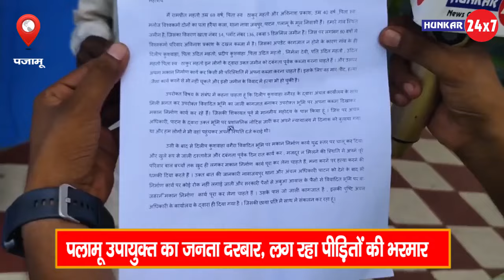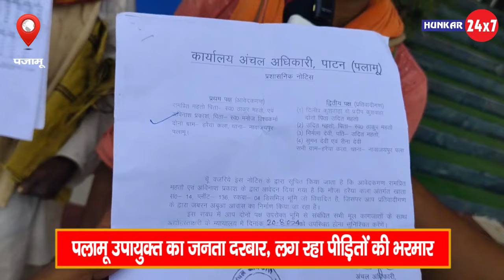पलामू उपायुक्त का जनता दरबार, लग रहा पीड़ितों का भरमार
Produced By :hunkar 24x7
Edited by :Mohsin Khan
Camera person :
About Hunkar24x7 Youtube Channel:  ख़बरों की हुंकार  Newspaper Official Channel, which covers all Up-to-date Coverage on the Latest Top News Stories, Sports, Business, Entertainment, Politics and More.

ख़बरों की हुंकार (Hunkar24x7) ख़बरों की हुंकार भारत का सबसे लोकप्रिय हिन्दी न्यूज़, जहाँ आप देश-दुनिया, खेल, मनोरंजन और धर्म-संस्कृति से जुड़ीं हर खबरें सबसे पहले पाते हैं। इसके साथ ही सम-सामयिक मुद्दों लेखकों और हमारे पाठकों के बीच संवाद उनके विचार के रूप में सामने आते हैं।

सूचना व्हाटसप्प करे : 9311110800, 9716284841